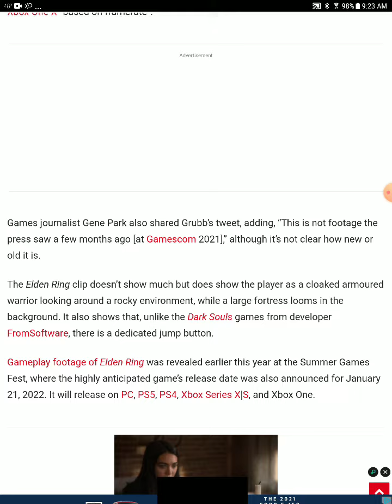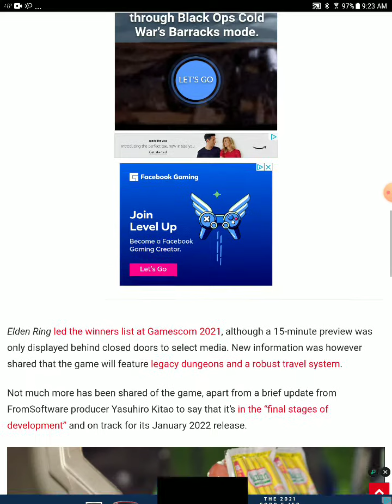elden ring gameplay video leaked and taken down